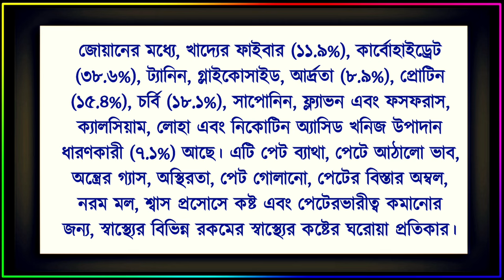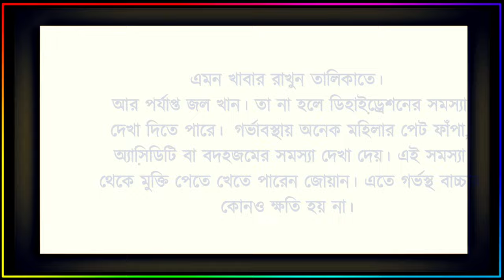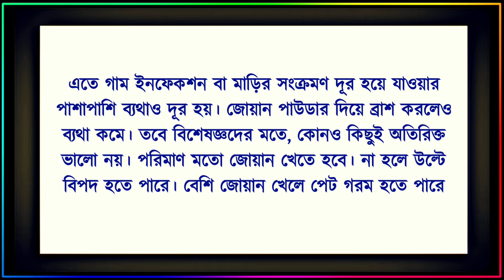জোয়ান খাওয়ার নিয়ম| What are the benefits of eating joan or ajwain | Trachyspermum ammi |carom seeds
In this video, What are the benefits of eating joan or ajwain. Does Joan lose weight. What happens if you eat ajwain. What are the benefits of eating ajwain. Is it good to have ajwain everyday. How much ajwain to take in a day. Benefits of ajwain  at night. Ajwain side effects

Queries Solved:
How does Joan eat
What is the rule of eating Joan
Is it good to chew Joan
Ajwain benefits for female infertility
Ajwain side effects
How much ajwain to take in a day
Benefits of ajwain  at night
Ajwain is hot or cold for body
Ajwain benefits ayurveda
Joan to eliminate acidity problems
Benefits of Joan to lose weight
Joan to get rid of diabetics
John's wort for knee and back pain
Joan to remove acne scars
Rules for the use of Joan in hair care
Joan to remove kidney stones
Joan to relieve period pain
Joan to relieve gum pain

About This video question in Bangla:
জোয়ান খাওয়ার উপকারিতা কি
জোয়ান কিভাবে খেতে হয়
জোয়ান খাওয়ার নিয়ম কি
জোয়ান চিবিয়ে খাওয়া কি ভালো
জোয়ান মৌরি ভাজা খেলে কি হয়
জোয়ান খেলে কি ওজন কমে
এসিডিটি সমস্যা দূর করতে জোয়ান
গর্ভাবস্থায় জোয়ান খেলে কি হয়
ওজন কমাতে জোয়ানের উপকার
ঘন ঘন ঠান্ডার সমস্যা দূর করতে জোয়ান
ডায়াবেটিকস থেকে মুক্তি পেতে জোয়ান
হাঁটু ও কোমরের ব্যথায় জোয়ানের তেল
ব্রণের দাগ দূর করতে জোয়ান
চুলের যত্নে জোয়ানের ব্যবহার নিয়ম
কিডনির পাথরের দূর করতে জোয়ান
পিরিয়ডের ব্যথা দূর করতে জোয়ান
দাঁতের মাড়ির ব্যথা দূর করতে জোয়ান

IMPORTANT NOTICE:
Important mational content of this video provides advice, general information only. It is in no way above qualified treatment or medical opinion. So always consult a specialist or your doctor for more details and to get treatment. "BANGLA GK squad" will not accept and bear responsibility for this information.